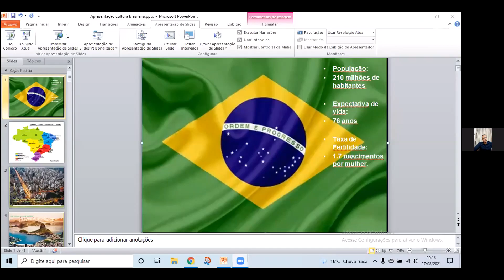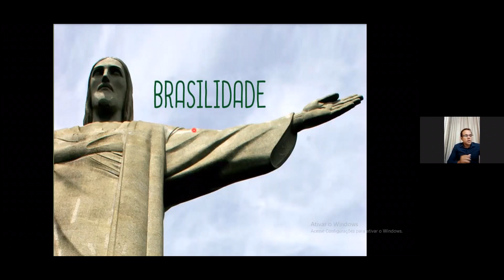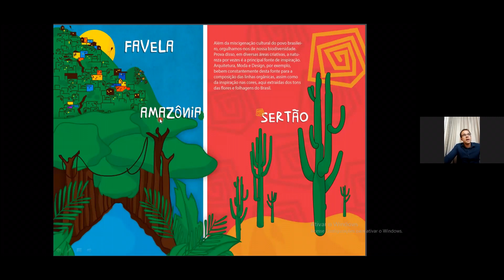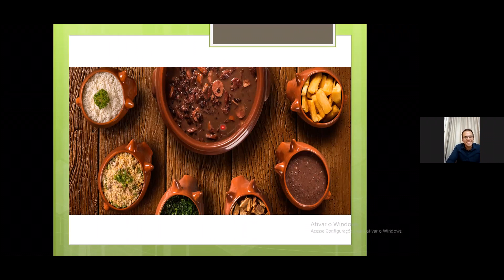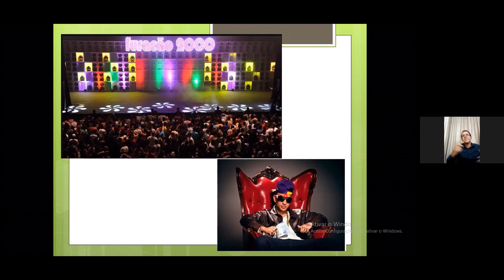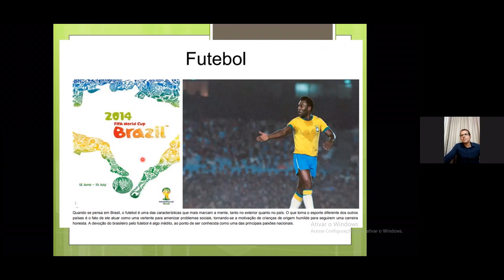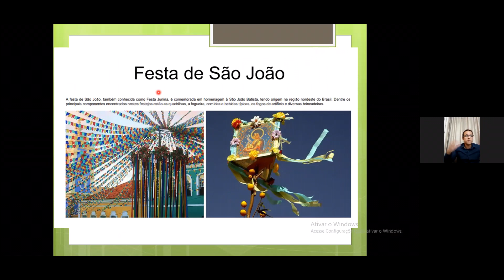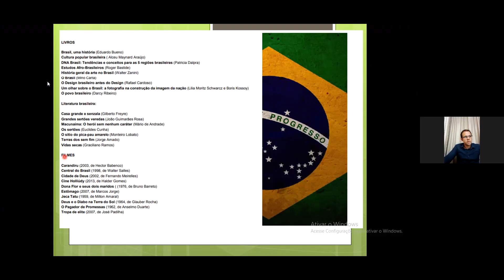Conferencia Virtual Brasil: Tradiciones, cultura e idioma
En esta conferencia virtual el profesor Raphael explica sobre la cultura brasileña, algunos personajes históricos y dará una introducción al idioma 😍 . Podrás aprender más de Brasil 🇧🇷

Además de las 3 horas de clases obtienes 📝 material, 👨🏻‍🏫 tutorías + 🎲 actividades extraescolares los días viernes.

¿Por qué somos tu mejor opción?

🌎 Grupos super reducidos.
🌎 Sin plazos forzosos y/o penalización.
🌎 Contamos con Reconocimiento de Validez Oficial de Estudios (RVOE).
🌎Examen de colocación TOTALMENTE GRATIS.

Euroidiomas, idiomas al alcance de tu mano.